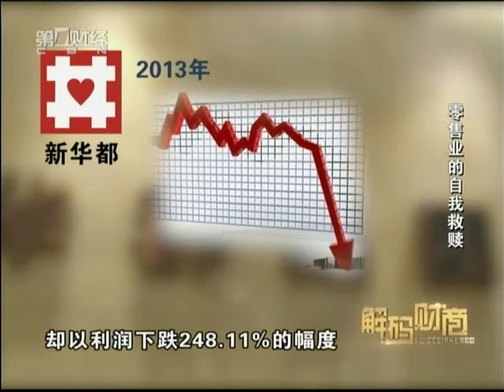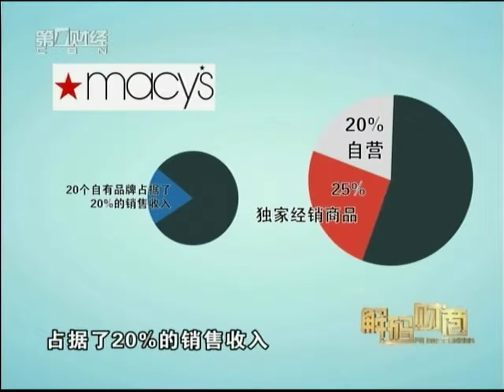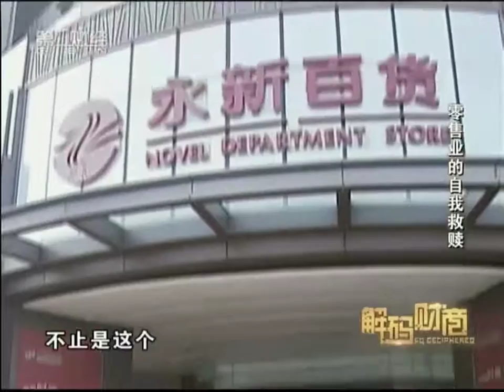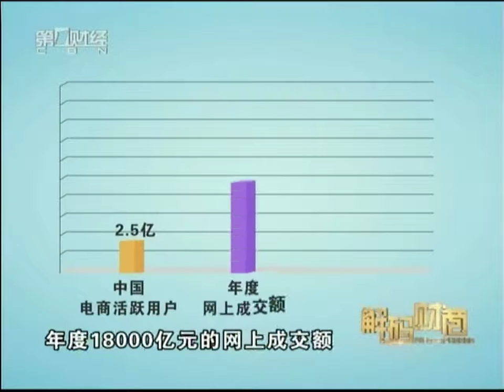《解码财商》20140806：零售业的自我救赎